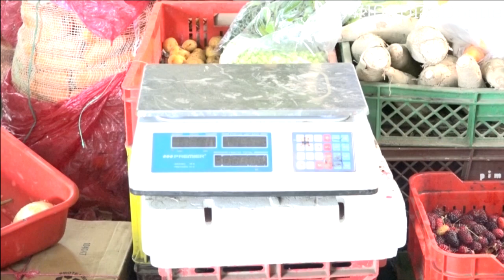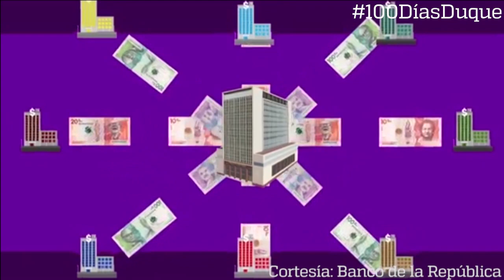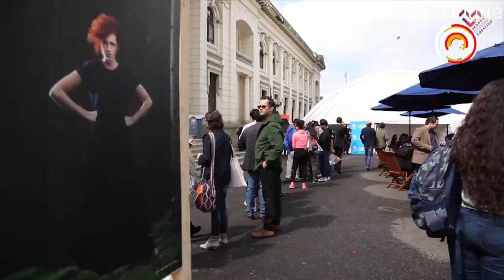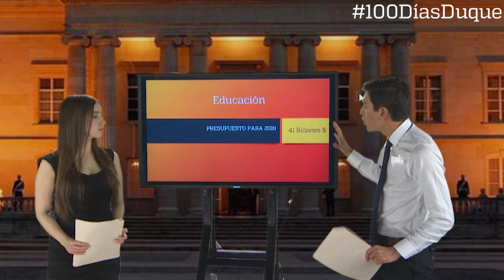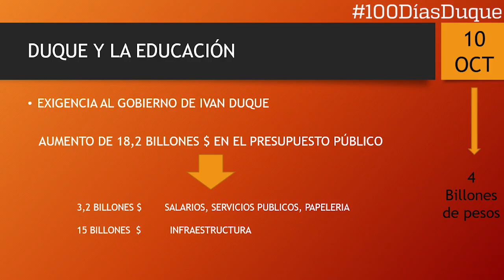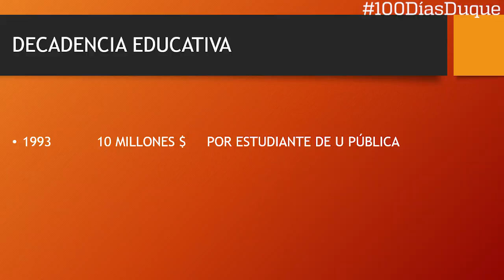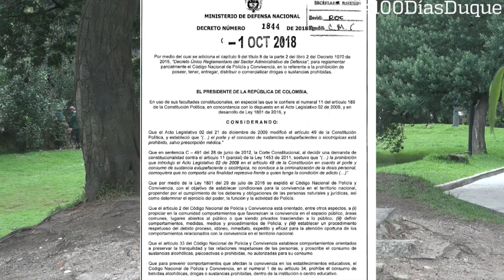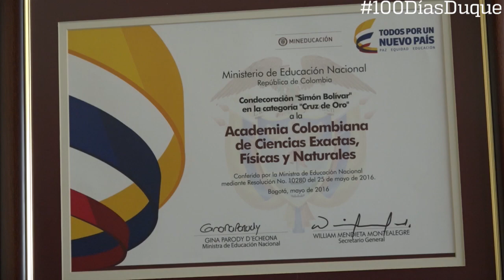100 DÍAS De Iván Duque en Directo Bogotá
Directo Bogotá presenta el especial 100 días de Iván Duque en la Casa de Nariño. Aquí encontrará temas como dosis mínima, programa Generación E, reforma tributaria y economía naranja.

Además, encuentre el debate con Sergio Fernández, ex candidato a la cámara por Bogotá del Polo, Juan Pablo Echeverry,  Edil de Chapinero por el Centro democrático y David Flores, miembro del partido FARC.